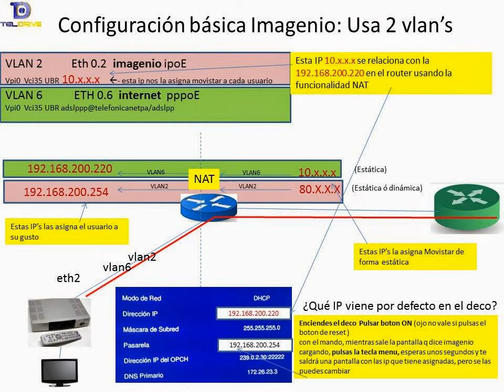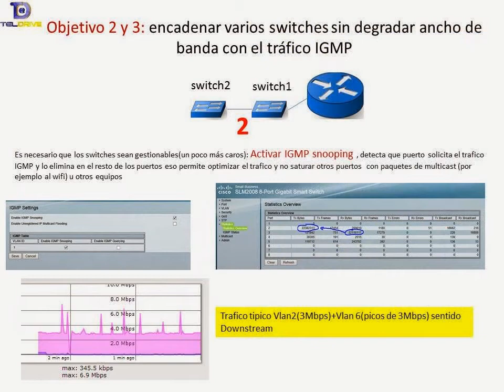Configurar router neutro mikrotik con ftth e imagenio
En este video analizamos en detale la configuración de un router mikrotik para compabilizar con imagenio otros servicios como vpn en una conexión de fibra. Puedes descargarte la presentación de